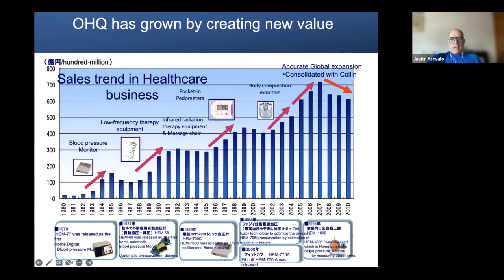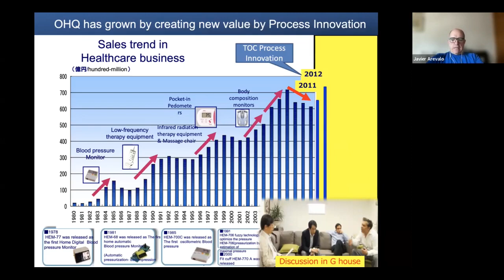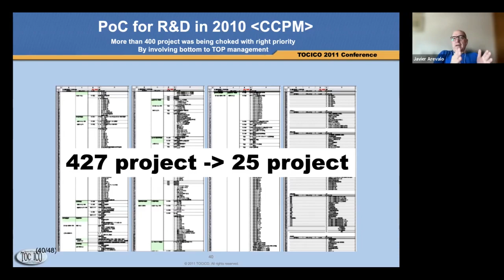#125 dige ¿sufre de "reunionitis"?, ¿cuántos proyectos kaizen son buenos?, y+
Sesiones semanales en vivo para preguntas y respuestas en el marco del Diplomado Internacional en Gerencia de Empresas de Goldratt Group LATAM.

Se hacen los días Jueves a las 10:00 AM hora de Chile.